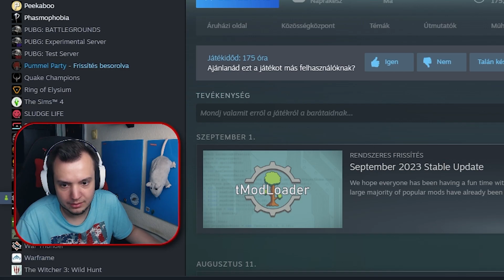22 EZER HEAL?!? | MASTER Terraria Fargo's Mod Magyarul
Ha tetszik, amit látsz, akkor nyugodtan jelezd nekem egy lájkkal vagy egy feliratkozással! Köszönöm!
Ha támogatni szeretnél, akkor legyél Csatornatag!
Elérhetőségeim
Gépem:
GPU: GeForce RTX 2060 Super 8 GB
CPU: AMD Ryzen 5 3600 @ 3,6 GHz
Memória: 2x16 GB 3200 MHZ DDR4 RAM
Alaplap: MSI B450 Tomahawk Max
Jelenlegi felbontás: 1920 x 1080, 144Hz
Operációs rendszer: Microsoft Windows 10 Pro